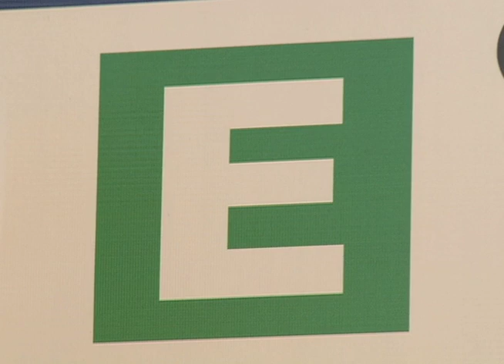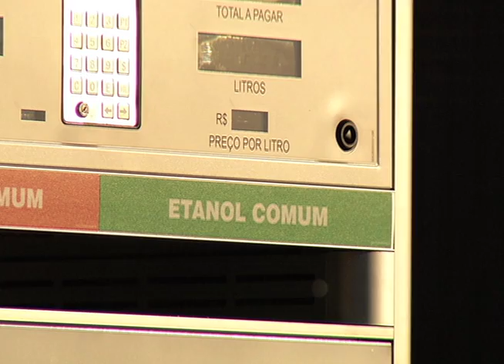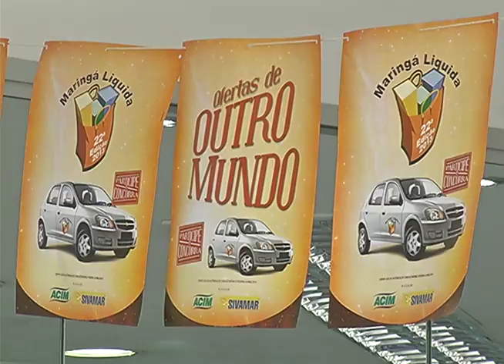Notícias do Dia 2ª Edição - 23/08/2013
Boletim informativo Notícias do Dia 2ª Edição exibido no dia 23/08/2013